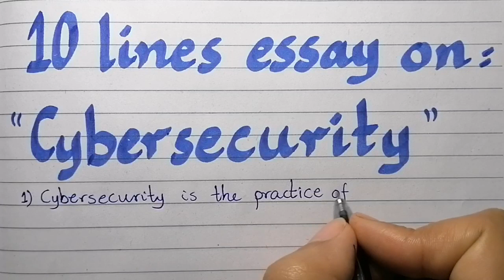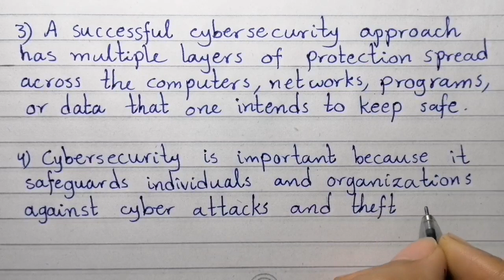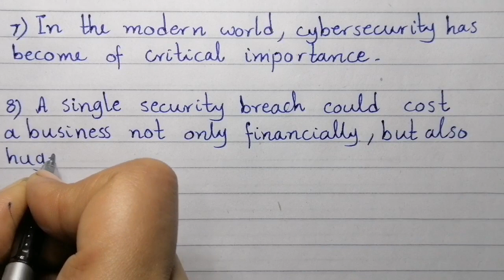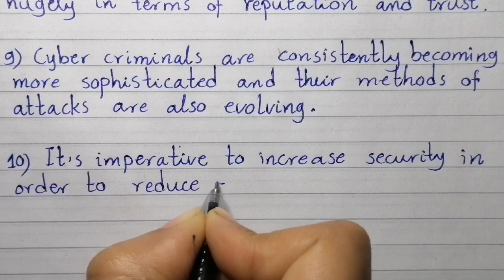10 lines essay on cyber security//essay on cybersecurity//paragraph on cybersecurity/ cyber security